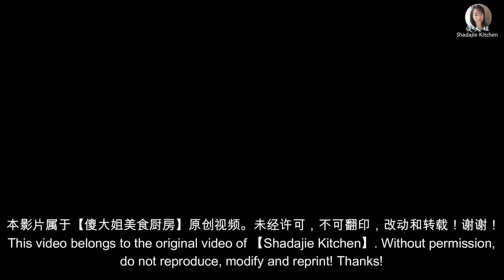冬至必備糖水：軟糯Q彈的金瓜龙眼汤圆 Pumpkin Longan Tang Yuan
金瓜龙眼汤圆

材料：
180克 金瓜
250克 糯米粉
1茶匙白糖
90～100毫升清水
1罐 罐头龙眼

煮糖水
700毫升 清水
70克 冰糖 （甜度可随意调整）
100毫升椰浆/澹奶/或者无糖豆奶
1/2茶匙盐
2片香兰叶（打结）

Pumpkin Longan Tang Yuan

Ingredients:
180g pumpkin
250g glutinous rice flour
1 teaspoon sugar
90~100ml water
1 can canned longan

Syrup

700ml water
70g rock sugar (the sweetness can be adjusted as desired)
100ml coconut milk/ Evaporated Creamer /or  soy milk
 1/2 teaspoon salt
2 pandan leaves (knotted)

Business cooperation contact
商業合作聯系